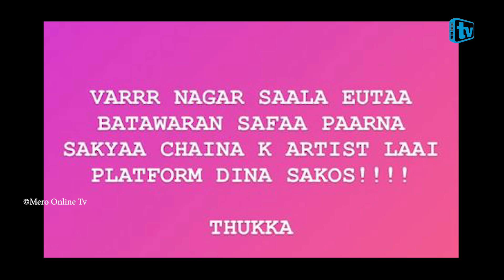भक्तपुर घटनापछि भिटेनले भने सरकारले मलाई मा*र्न खोजिराछ, VTEN condemns government | Mero Online TV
Camera:-Rajiv Mabohang
Edit:- Rajiv Mabohang Limbu